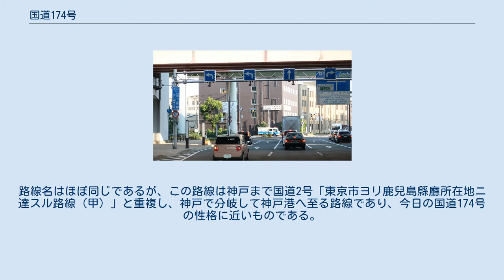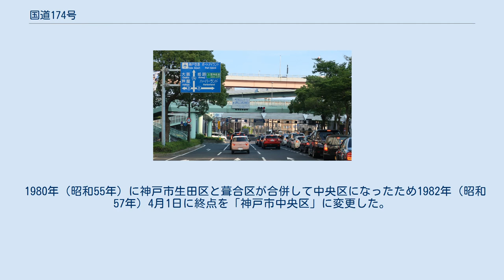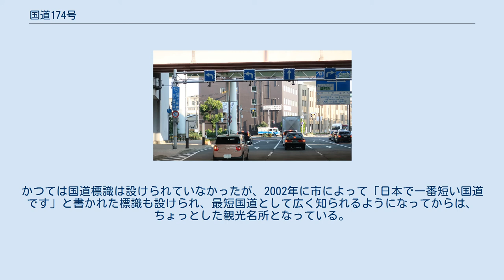国道174号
国道174号（起点側） 兵庫県神戸市中央区 第3突堤交差点付近 左が神戸税関旧館にあたる。
 国道174号（終点側） 兵庫県神戸市中央区 税関前交差点 国道174号（こくどう174ごう）は、兵庫県神戸市中央区の神戸港から国道2号に至る一般国道である。
 国道2号交点、税関前交差点付近 阪神高速3号神戸線と国道2号浜手バイパスの高架道桁下部分 神戸港の新港地区に所在する神戸税関前（税関本庁前交差点）から、神戸市中央区内の国道2号交点（税関前交差点）とを結ぶ、延長187.1メートル (m) の一般国道の路線である。
いわゆる港国道で、日本一延長の短い国道である。
阪神高速3号神戸線と国道2号浜手バイパスの高架道桁下部分におおよその区間があり、北へ向かう国道2号方向へ6車線、南へ向かう神戸港方面へ5車線を有する。
 道路法では、重要な港や空港と主要国道とを結ぶ道路を国道とする規定があるため、神戸港と国道2号と結ぶ一般国道の路線として指定されたものである。
指定当初は当時最短の国道130号（東京港 - 国道15号）よりも長く、現在の路線延長の5倍ほどの長さがあったが、国道2号のバイパスが神戸港側に並行して開通したため延長が短くなったという経緯をもつ。
 総延長の順位（短距離として） 国道174号（神戸港→神戸市中央区）：187.1 m（日本一短い国道） 国道130号（東京港→東京都港区芝1丁目）：482 m 国道198号（門司港→北九州市門司区西本町）：約618 m 実延長の順位（短距離として） 国道174号（神戸港→神戸市中央区）：187.1 m（日本一短い国道） 国道189号（岩国空港→岩国市麻里布町１丁目）：360 m 国道130号（東京港→東京都港区芝１丁目）：482 m 国道198号（門司港→北九州市門司区西本町）：618 m 国道177号（舞鶴港→舞鶴市字魚屋）：705 m 1885年（明治18年）の内務省告示第6号「國道表」で国道3号「東京ヨリ神戸港ニ達スル路線」として表れる。
これは京都まで国道2号（東京から大阪港。現1号）と重複する路線で、終点の神戸から国道4号（東京から長崎）が伸びていた。
法令上は「東京より神戸港に達する路線」となっているが、実質的には京都から神戸に至る路線であり、長崎へ至る路線の一部であった（国道2号も参照のこと）。
 1920年（大正9年）施行の旧道路法に基づく路線認定では、国道38号「東京市ヨリ神戸港ニ達スル路線」となった。
路線名はほぼ同じであるが、この路線は神戸まで国道2号「東京市ヨリ鹿兒島縣廳所在地ニ達スル路線（甲）」と重複し、神戸で分岐して神戸港へ至る路線であり、今日の国道174号の性格に近いものである。
ただし、ルートは中突堤（メリケンパーク）前を通過して神戸税関に至るもので、今日のルートとは異なる。
また、路線名に示されているように神戸港が終点であった。
 1953年（昭和28年）5月18日、新道路法に基づく路線指定で、神戸港を起点とし国道2号との交点（神戸市生田区（現・中央区））を終点とする二級国道174号神戸港線となった。
 現在の国道2号は、東から来るとJR三ノ宮駅の手前の三宮東交差点で直角に折れてポートライナーの高架下を南下していくが、当時は三ノ宮駅前を直進していた。
そこで、神戸港から三ノ宮駅前の三宮交差点までを真っすぐに結ぶ約940 mの道路が国道174号に指定された。
1962年に、国道2号が現在のコースに切り替えられたため、国道2号との交点が神戸港側に移動することになり、海側の187.1 mだけが国道174号となった。
残りの750 mあまりは、現在「フラワーロード」という愛称の兵庫県道30号新神戸停車場線になっている。
 なお、国道2号の経路は、昭和37年11月19日付建設省告示第2908号において現在の経路に変更され、変更前の国道2号の経路は、三宮東交差点を西進し、県道21号神戸明石線から国道28号を経て現国道2号の東尻池交差点へと至るルートである。
 1965年（昭和40年）4月1日に、道路法改正によって一級・二級の別がなくなり一般国道174号として指定施行。
 1980年（昭和55年）に神戸市生田区と葺合区が合併して中央区になったため1982年（昭和57年）4月1日に終点を「神戸市中央区」に変更した。
 国道174号（終点側） 税関前交差点付近の「日本で一番短い国道です」と書かれた標識 全線がアスファル...